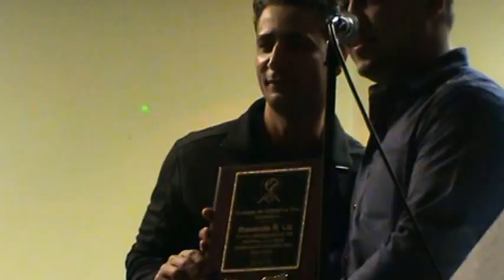premiacion tribu 2013 parte 1